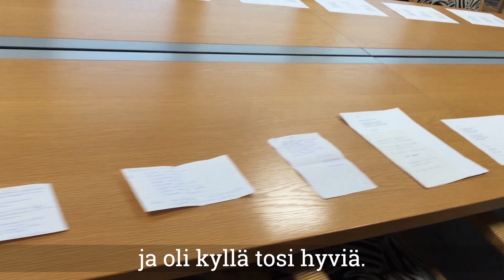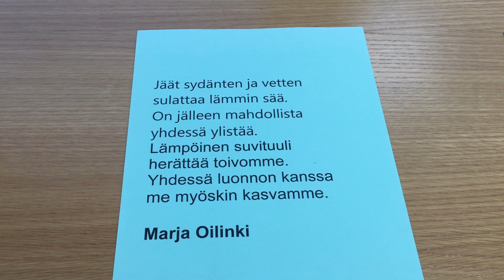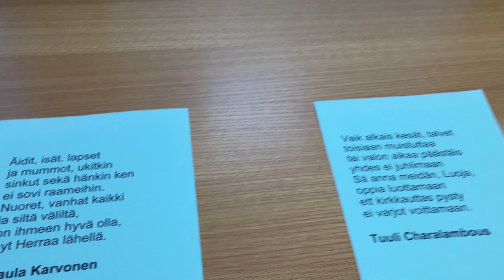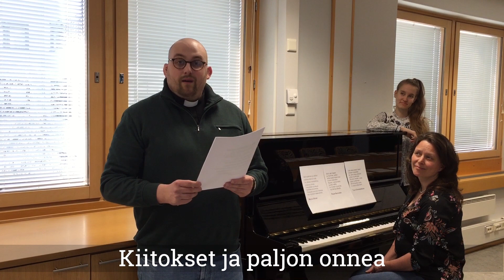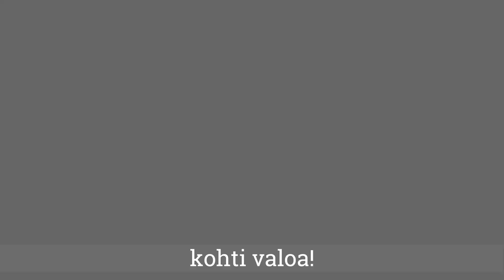Suvivirsikisa 2020: Kolme parasta jatkoon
Suvivirsikisassa etsitään uutta säkeistöä Suvivirteen. Virallisesti virttä ei ole tarkoitus muuttaa, vaan kisa on leikkimielinen kannustus etsiä uutta sanoitusta Luojan kauniille kesälle. Videolla julkistetaan jatkoon päässeet kolme parasta säkeistöä. Kisan järjestää Vantaankosken seurakunta.
Kolme jatkoon päässyttä säkeistöä:

Jäät sydänten ja vetten
sulattaa lämmin sää.
On jälleen mahdollista
yhdessä ylistää.
Lämpöinen suvituuli
herättää toivomme.
Yhdessä luonnon kanssa
me myöskin kasvamme.
(Sanat: Marja Oilinki)

Äidit, isät, lapset
ja mummot, ukitkin
sinkut sekä hänkin ken
ei sovi raameihin.
Nuoret, vanhat kaikki
ja siltä väliltä,
on ihmeen hyvä olla,
nyt Herraa lähellä.
(Sanat: Paula Karvonen)

Vaik alkais kesät, talvet
toisiaan muistuttaa
tai valon aikaa päästäis
yhdes ei juhlimaan
Sä anna meidän, Luoja,
oppia luottamaan
ett kirkkauttas pysty
ei varjot voittamaan.
(Sanat: Tuuli Charalambous)